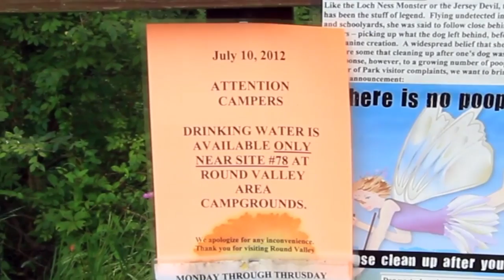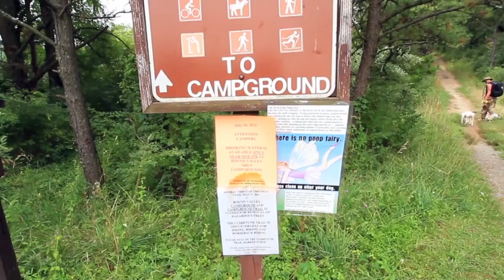U-Dig-It Trowel Shovel Review – Perfect for Camping, Hiking and Bug Out Bag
- Coach Helder reviews the u dig it shovel and explains it's key benefits.